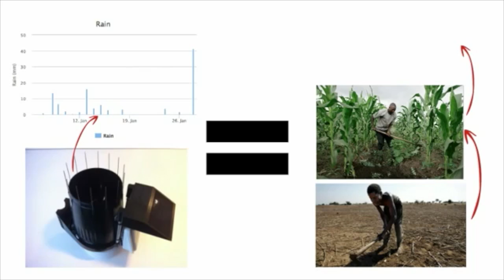Kukua Weather Data Services